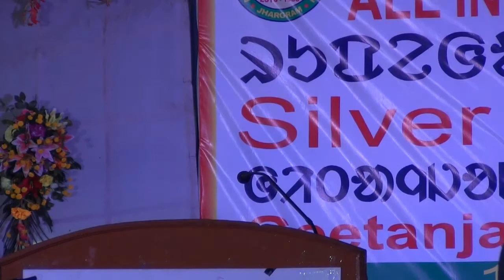DIGAMBER HANSDA SILVER JUBLEE KHARAGPUR